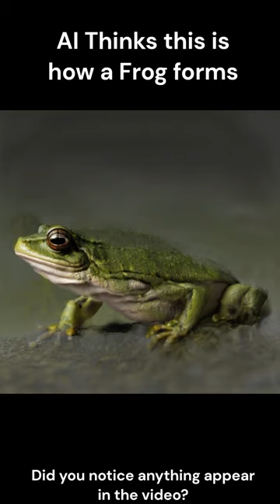Unveiling Frog Metamorphosis with AI: Fascinating Time Lapse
In this new AI-powered time-lapse video, we reveal the fascinating frog metamorphosis! Watch how the confused Ai morph a frog from their peaceful and amphibian form into their exciting and adult form over a period of just a few seconds!

This fascinating AI-powered time-lapse video is perfect for lovers of nature and time-lapse videos alike. With its beautiful visuals and interesting subject matter, it’s sure to captivate you from beginning to end!

Leap into the world of AI as we present a fascinating transformation journey – from a tadpole to a frog – all envisioned and crafted by cutting-edge artificial intelligence.

This time-lapse video captures the intricate stages of amphibian metamorphosis, as perceived by AI, adding a new dimension to the wonders of natural evolution.

Marvel at the AI's interpretation of this iconic lifecycle, characterized by astonishing detail and fluid animation. It's a visual feast that bridges the gap between the realms of science and technology. So, hop along and join us in this extraordinary exploration of AI's capabilities!